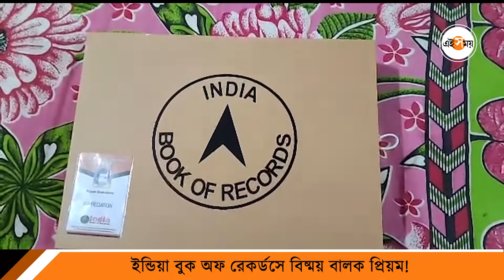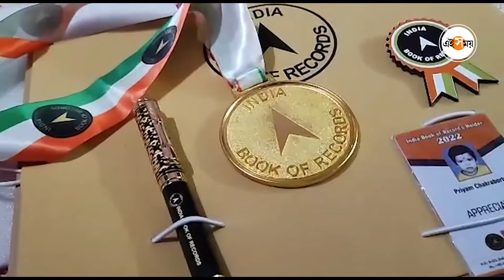অসাধারণ স্মৃতিশক্তি,রেকর্ড বুকে বিষ্ময় বালক | Viral video-of little boy will surprise you | Ei Samay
বাঁকুড়ার ছাতনা ব্লকের বারবারড়া চক্রবর্তী পাড়ার বাসিন্দা ছোট্ট প্রিয়ম। এই খুদেই এখন গোটা এলাকার গর্ব। কেন? কারণ সে অসাধারণ স্মৃতিশক্তির জোরে নাম লিখিয়ে ফেলেছে ইন্ডিয়া বুক অফ রেকর্ডসে। এখনো স্পষ্ট কথা ফোটেনি তাতে কী? দেশের বিভিন্ন রাজ্যের রাজধানীর নাম তার ঠোঁটস্ত। জেনারেল নলেজেও তার বুদ্ধির দৌড় দেখে মুগ্ধ হতেই হয়। এই বয়সের বাচ্চারা এক থেকে ১০ বললেই সবাই আপ্লুত হয়ে যায়, কিন্তু প্রিয়মের ব্যাপারই আলাদা! সে উলটো দিক থেকে সংখ্যা বলে দিতে পারে নির্ভুল! বাবা পেশায় ডিস্ট্রিবিউটর। মা গৃহবধূ। তাঁদের দু’জনেরই চোখে ছেলেকে নিয়ে অনেক স্বপ্ন... তবে সবচেয়ে বড় দায়িত্ব তাকে মানুষের মতো মানুষ তৈরি করা।